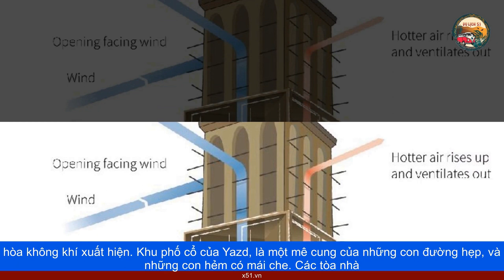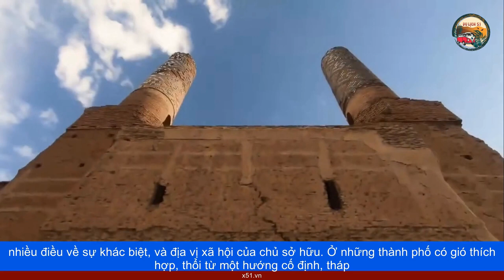YAZD - THÀNH PHỐ CỦA 700 THÁP ĐÓN GIÓ CỔ ĐẠI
Unesco đã liệt kê Yazd, là Di sản Thế giới vào năm 2017, mô tả thành phố này, là "bằng chứng sống, cho việc sử dụng thông minh, các nguồn tài nguyên sẵn có, hạn chế trong sa mạc, để sinh tồn". Tháp đón gió là một trong những tuyệt tác kỹ thuật, mà cư dân đã phát triển, ở thành phố cổ kính miền trung Iran này. Những tòa tháp cao, trông như ống khói, mọc lên từ những ngôi nhà bằng gạch nung, hàng thế kỷ ở thành phố sa mạc Yazd, mang đến làn gió dễ chịu cho cư dân, của một trong những thành phố nóng nhất trên trái đất.